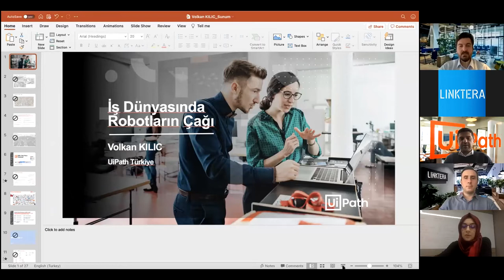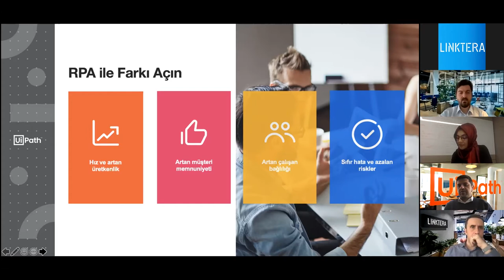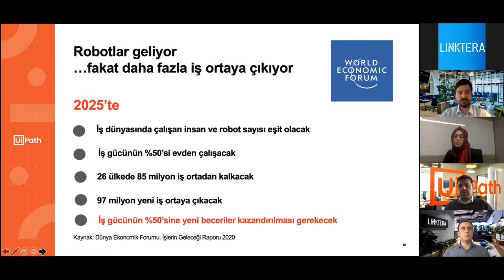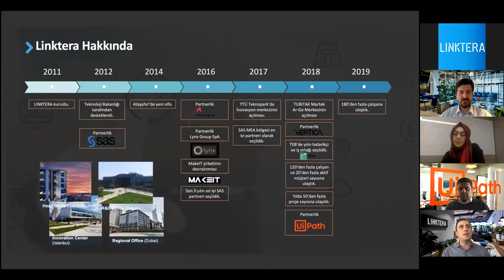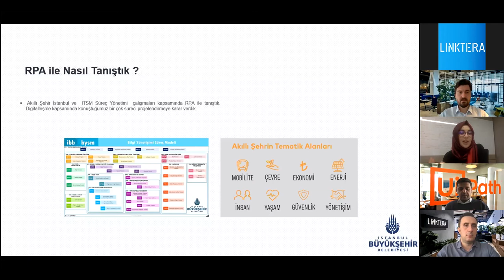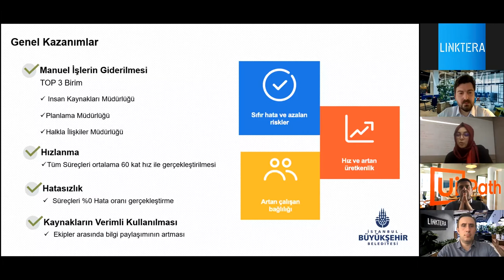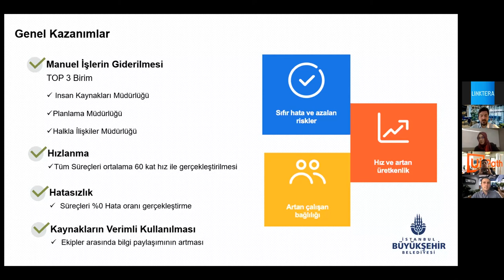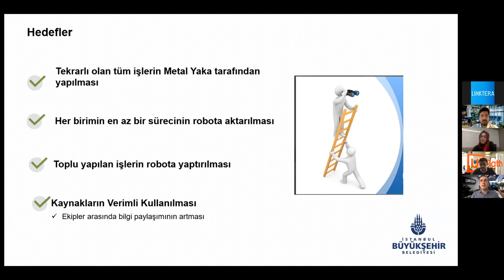Webinar: Dijital Dönüşümün Hızlandırıcısı Robotik Süreç Otomasyonu ve İBB Uygulamaları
Pandemi’nin dünya çapında üçüncü dalgasının beklendiği bu günlerde, öngörülemeyen bir küresel salgının çalışma alışkanlıklarımızı nasıl değiştirmeye devam ettiğini ve iş yapış biçimlerinin ne kadar hızlı şekilde dijitale taşınması gerektiğini yaşayarak deneyimliyoruz. Ürününü ya da hizmetini dijital ortamda gelire dönüştürebilen ve operasyonlarında otomasyon sağlayan şirketler kriz dönemlerini daha hafif atlatıyor. Dijitalin bu denli hayatımızın içinde olduğu bu dönemde alternatiflerin hep dijital üzerinden şekilleneceğini varsaymak pek yanlış olmaz.

Bu dijital dönüşümün ilk adımı ise, "Robotik Otomasyon".
Hem dijital dönüşüm süreçlerinin hem de yatırımlarının "hızlandırıcısı" olarak konumlanan yapay zeka robotlarıyla, yılın 365 günü 7/24 kesintisiz, hatasız ve hızlı işlem yapmak mümkün!

İstanbul Büyükşehir Belediyesi'nin robotik süreç otomasyonu yatırımları çıktıklarına birlikte göz atacağız. Linktera ve UiPath olarak İBB'de hangi süreçlerin robotlara aktarıldığı, farklı birimlerde nasıl kullanıldığı, ne gibi kazançlar sağlandığını konuştuk.